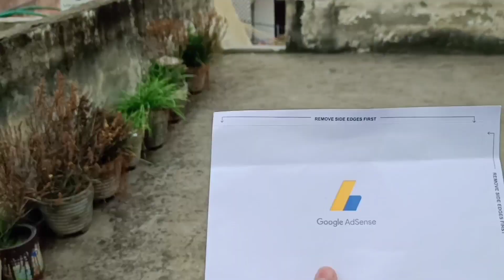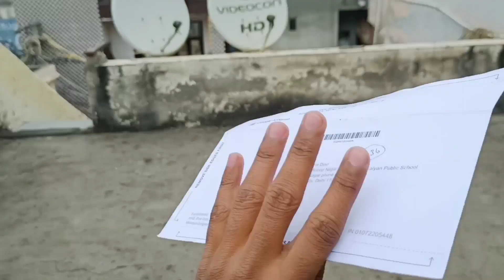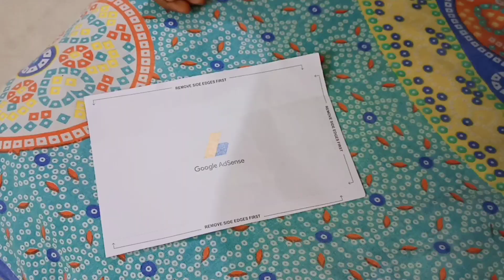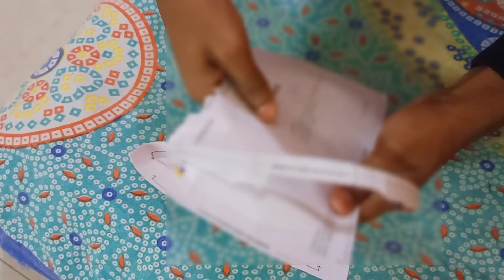Finally AdSense Pin Ghar par aa Gaya 😍🔥 || Ab Aayega YouTube First Payment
Hello Friends,
  Aaj ka vlog ek chota sa vlog isiliye bana raha hu kyuki Mera Google AdSense Pin Ghar par aa Gaya hai pura video jarur dekhe.

About me -
My name is ABHISHEK JHA and my nickname AJ. I am a student of Bcom Part-1 . My hometown is in Supaul Bihar and currently I am living in New Delhi. I make vlogs of Travel , Food and Lifestyle.